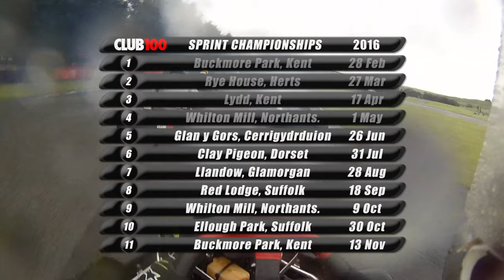Club100 - Heavyweight Sprint Championship 2016, Rd.5 A Final (Glan Y Gors)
Coverage of our Elite Class find more great action on our website look up the C100TV page and more information on Club100 and how to get involved,

Thanks to JAM Motorsport Photography for the still photograph.

Top UK Karting from the Premier arrive and drive karting championship.